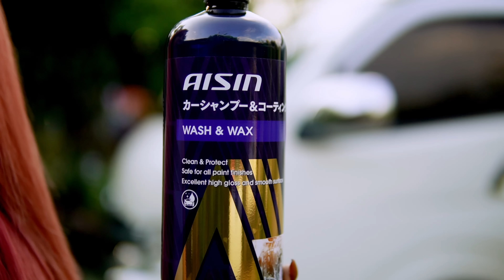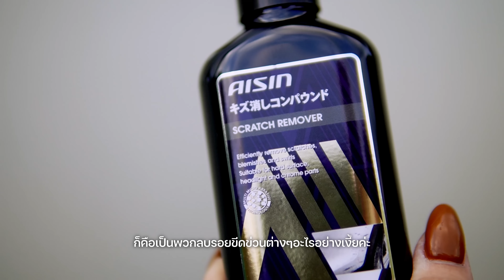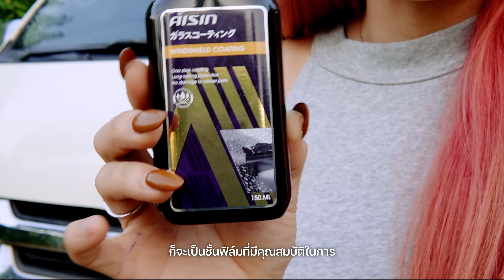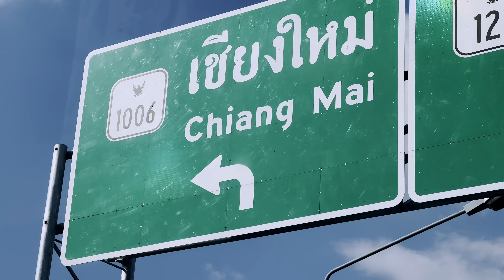ล้านนา EP.24 : Solo Trip นั่งดูหมอกที่ Stone Camp อ.แม่แตง จ.เชียงใหม่ ลานสะอาด วิวสวย ราคาถูก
"S t o n e  C a m p"  บ้านผาปู่จอม อ.แม่แตง จ.เชียงใหม่
คืนวันที่ 13 ตุลาคม 65

จากเชียงใหม่ไปที่นี่ ระยะทางประมาณ 70 KM เวลาเดินทางราวๆ 1.30 ชม.
รถสามารถไปได้ทุกประเภท ทางลาดถนนดีจนถึงที่พักมีทางชันต่อเนื่องช่วงใกล้ถึงอยู่หนึ่งจุดค่ะ เส้นทางเดียวกับบ้านว้าวด้า บ้านธารกล่อมเลย

🏕 ค่ากางเต็นท์ / จอดรถนอน คนละ 150 บาท
🚽 ห้องน้ำสะอาดมาก มี 4 ห้องแยกชายสอง หญิงสอง
เป็นชักโครกมีเครื่องทำน้ำอุ่น
⭐️มีเต็นท์ให้เช่า 700 บาท พร้อมชุดเครื่องนอน พักได้สองคน
⭐️จุดล้างจาน
⭐️มีไฟฟ้าตรงส่วนกลาง
⭐️คุณป้าพักอยู่ด้วยคอยดูแล ปลอดภัยหายห่วง
📱สัญญาณโทรศัพท์ดีสำหรับ AIS / True
✅ต้องจองก่อนล่วงหน้านะคะ

เป็นอีกลานที่สวย อากาศเย็นสบายค่ะ มีลมโกรก และด้วยราคานี้ ปาล์มว่าถูกใจสายกางเต็นท์แน่ๆ บริการทุกอย่างที่จำเป็นครบเลยด้วย

และผลิตภัณฑ์ Car Care ดูแลรถยนต์ AISIN ไปเลือกซื้อใช้เหมือนปาล์มได้เลยนะคะ มากมายหลายหลายสินค้าที่ช่วยดูแลรถคู่ใจของเราได้แบบคุ้มเกินราคาเลย

โค้ดส่วนลดพิเศษสำหรับช่อง Along คูปองลด 30 บาท  เมื่อซื้อขั้นต่ำ 300 บาท ค่ะ ใช้ใน
คูปอง

Shopee: AISIALONG